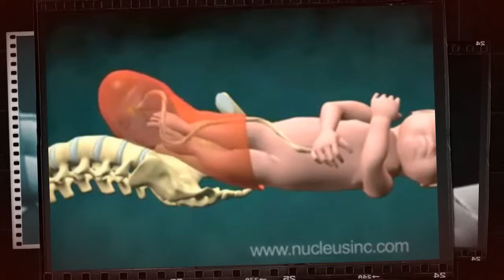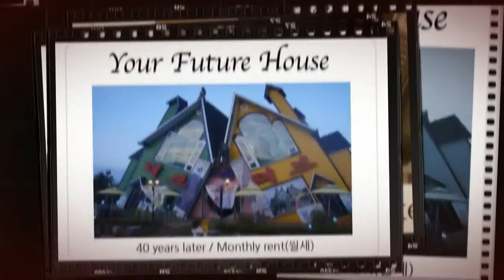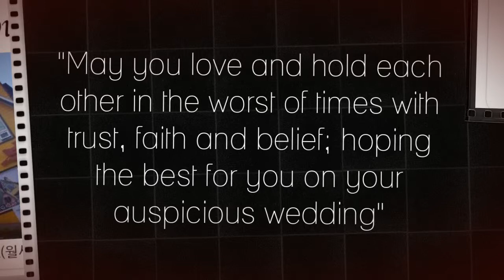All the best..!!!